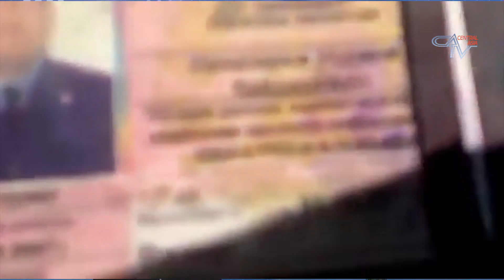🔵 Барномаи хабарии "ИМРӮЗ" аз 01. 07. 2019 برنامه ای خبری "امروز" اخبار تاجیکستان و آسیای مرکزی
Сархати хабарҳо:

1. Худаш баду пулаш хуб. Ҳукумати Тоҷикистон баъд аз буҳтону иттиҳомот алайҳи Эрон, аз мақомоти ин кишвар кумак хостаанд. Теҳрон барои рушан кардани нақби Анзоб 4 миллион доллар ҷудо мекунад.

2. Дар ҷояш ҳал кун ё протокол мекунам. Кормандони бозрасии автомобилӣ бо радарҳои вайрона дар роҳҳои кишвар ба пулруби машғуланд. Чаро ронандагони тоҷик аз порагирии нозирони роҳ эътироз намекунанд?

3.Тағйирёбии иқлим. Тибқи маълумоти Бонки Ҷаҳонӣ, Осиёи Марказиро хушкӣ таҳдид мекунад.